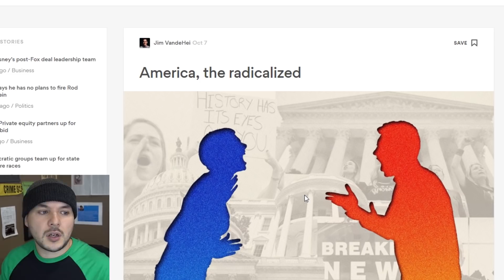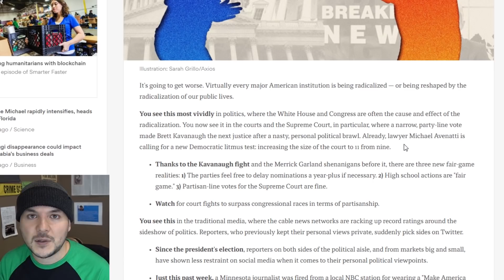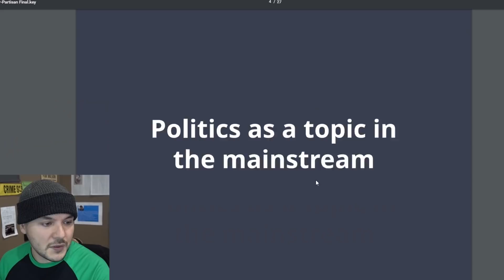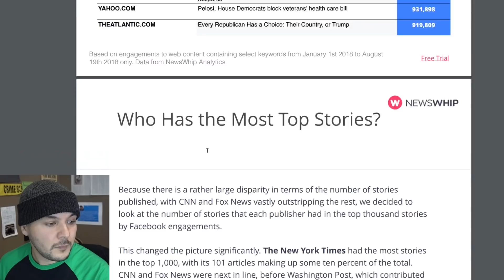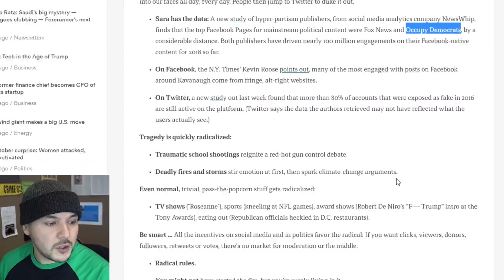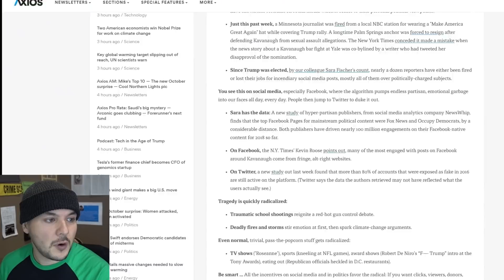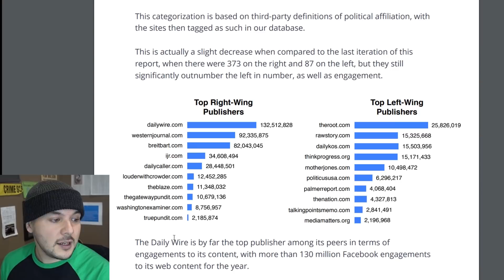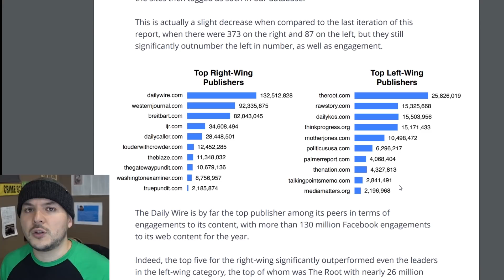Study Alleges Left Primarily Reads Fake News Website